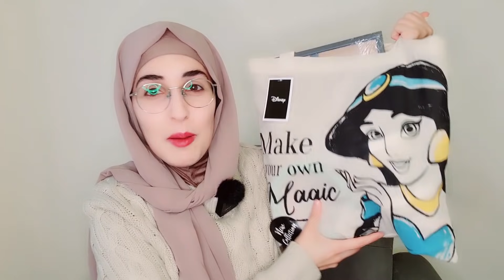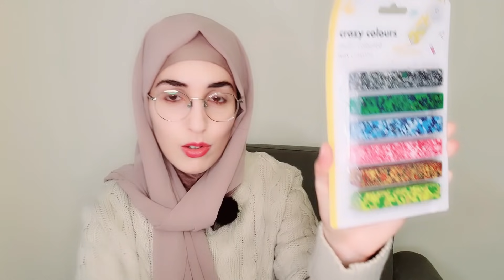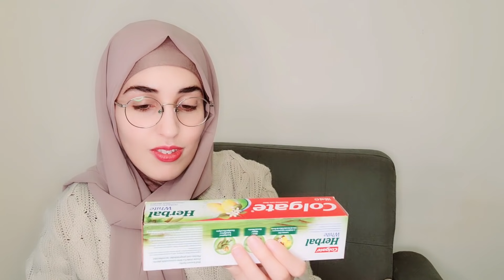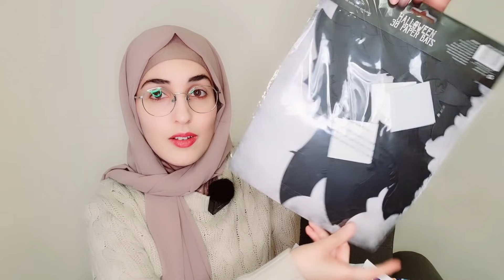🔴POUNDLAND HAUL ~ I Got Some Really Nice Stuff! 🤩🥰🤗 Beauty, Decor, Stationery, DIY, Autumn. B&M HAUL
Hi everyone! I've got another discount bargain haul from poundland, and a few b&m bits! Christmas, Halloween, autumn, food, DIY, pets, decor, beauty, stationery.

Love,
Liyana